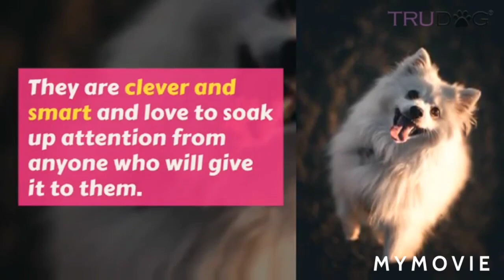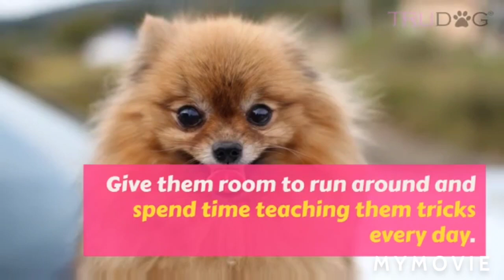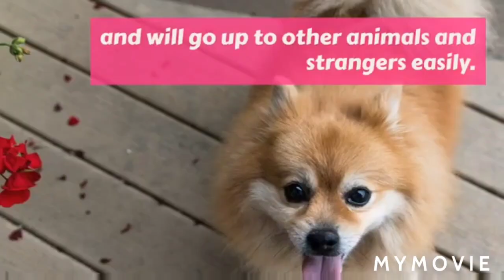Facts About Pomeranians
All dogs are beautiful and cute. But each breeds have different traits and characteristics. Here are some facts about this small breed we dearly loved  the Pomeranians.
ZEPP and Friends ❤